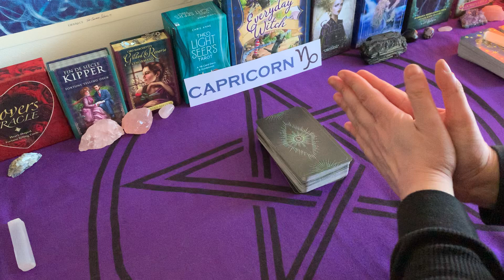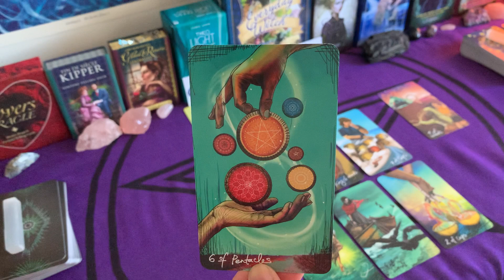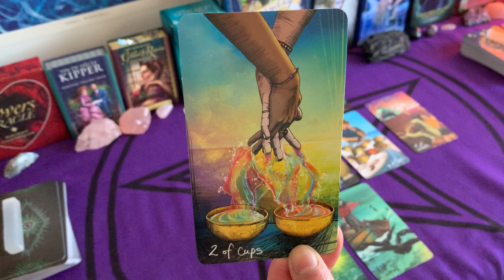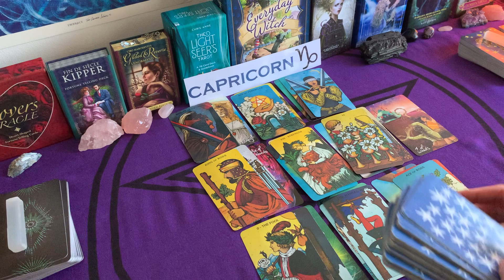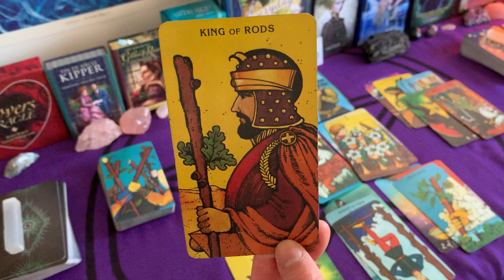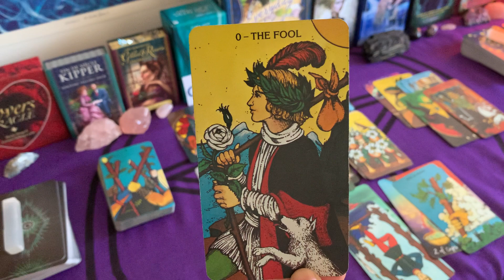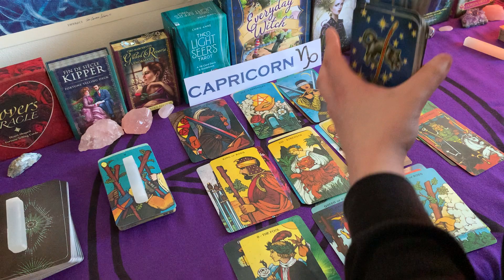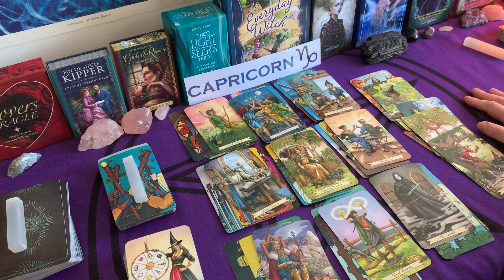CAPRICORN ♑️💗 - RECONCILIATION OR MOVING ON? ❤️🥰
CAPRICORN LOVE READING - weekly love reading

Please remember that this is a general reading; it may or may not resonate with you. Please don’t force it if it doesn’t. You may resonate with all of the messages, parts of it, or just one. Take only what rings true to you and leave the rest. Although the readings have dates, they are still timeless, so whenever you feel drawn to watch this video means that there may be a special message for you.

ABOUT ME:
Welcome to Fifi's Tarot Readings. After 23+ years of doing tarot readings, I've decided to go digital, so that I may help and guide a wider audience. As a tarot reader, I'm quick to tap into energies and channel messages for your highest good so that you can live your best life because you deserve it! Cross watchers are always welcome.

SCHEDUELED VIDEOS:
I post weekly love readings (with the option of extended readings) and bonus love readings.
Below is the schedule.
*Weekly Love Readings: will be uploaded every Sunday as a forecast for the new week ahead
*Bonus Love Readings: will be uploaded on the third week of every month (on Friday) as a forecast for the remainder of the month and to also tap into current energies.

PERSONAL LOVE READINGS:
In your email, please let me know which reading you wish to have.

35MINS READING: You may ask up to three questions ($60)
1HR READING: You may ask up to six questions ($90)
Please allow 5-7 days for personal readings to be sent to you as a private link in a pre-recorded video. Make sure to check your spam folder in case your reading gets sent there.

A NOTE ABOUT SCAMMERS: Please note that I will NEVER ask for donations, and I will never reach out to you to sell personal readings. I do these readings because I have a passion for tarot. Keep your hard-earned money safe. If anyone approaches you posing as me, they are scammers — please report them. If you see this video, either in its entirety or portions of it, and has been altered or posted on another channel other than Fifi’s Tarot Readings, please report them. Thank you.